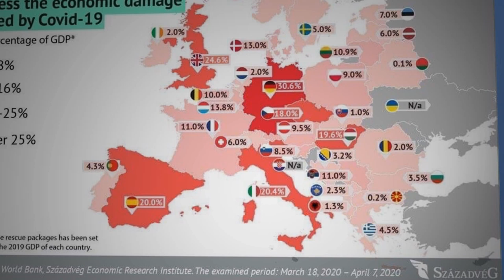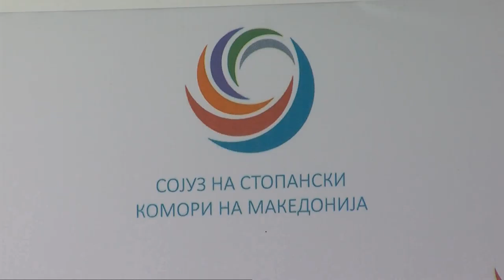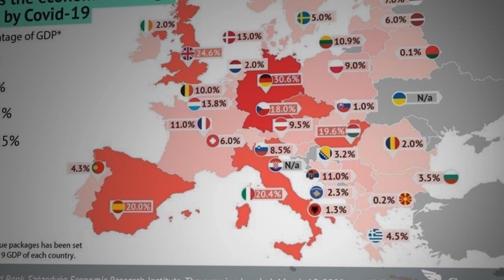Македонија со најниска помош за бизнис секторот од сите земји во регионот